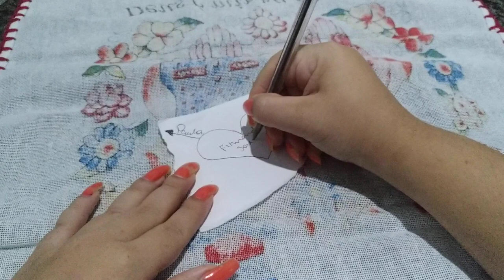Só faça se você ama de verdade